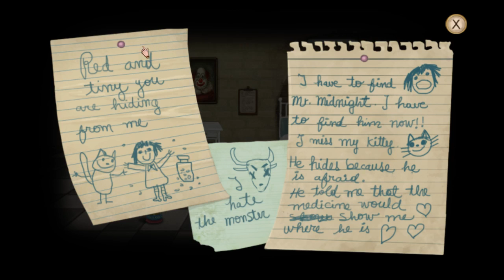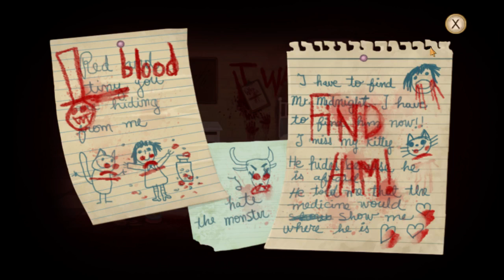Let's start October right: Playing Fran Bow pt 1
I make it through all of Chapter 1, with only minimal "Ok what am I supposed to do now?" puzzle rambling.